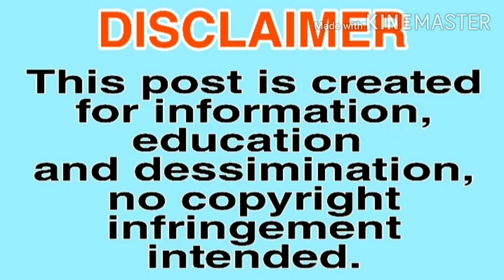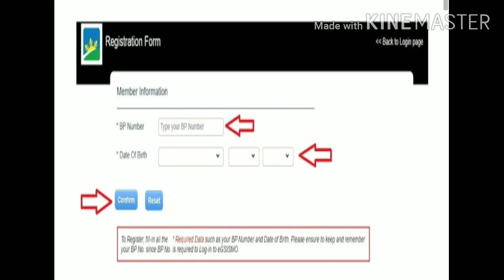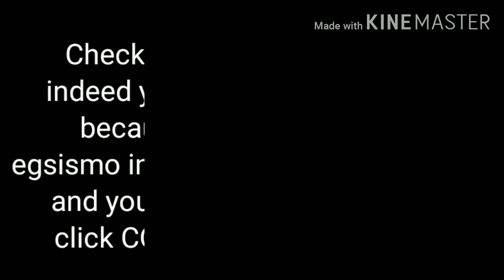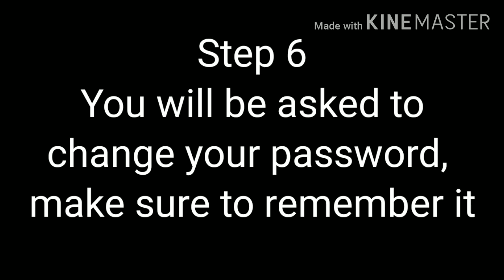GSIS ONLINE SYSTEM. Pwede na natin makita records natin ONLINE.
Hi, welcome to my Interactive Channel
EZEKIEL VLOG TV
This channel is about education, tutorial, latest updates, entertainment.